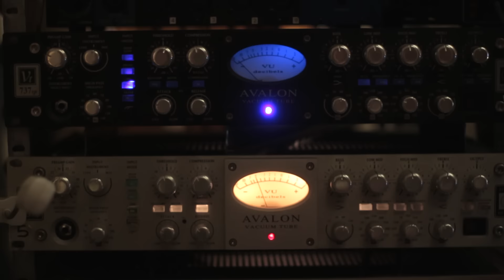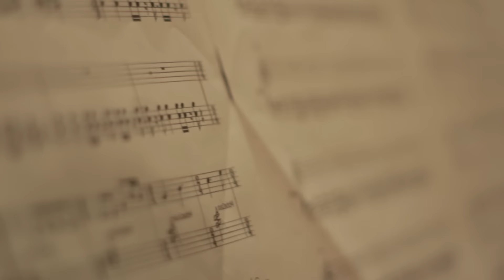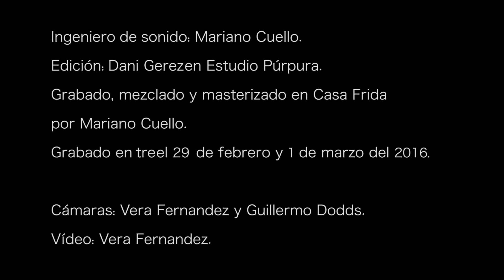Fito Nicolau Grupo- Prólogo (Album EPK)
Fito Nicolau Grupo
Prólogo

Miguel Ocampos: Piano y rhodes.
Hernan Colantuono: Bajo eléctrico.
Flavio Romero: Contrabajo.
Fer Moreno: Batería.
Lucas Yonemoto: guitarra.
Fito Nicolau: Saxo tenor, soprano y composición.

Ingeniero de sonido: Mariano Cuello.
Edición: Dani Gerez en Estudio Púrpura.
Grabado, mezclado y masterizado en Casa Frida por Mariano Cuello.
Grabado entre el 29 de febrero y 1 de marzo del 2016.

Cámaras: Vera Fernandez y Guillermo Dodds.
Vídeo: Vera Fernandez.